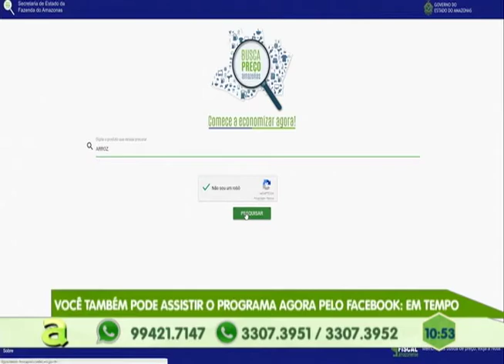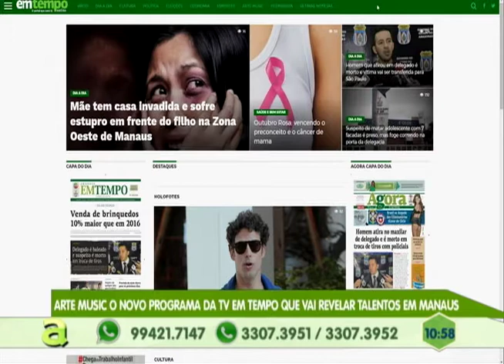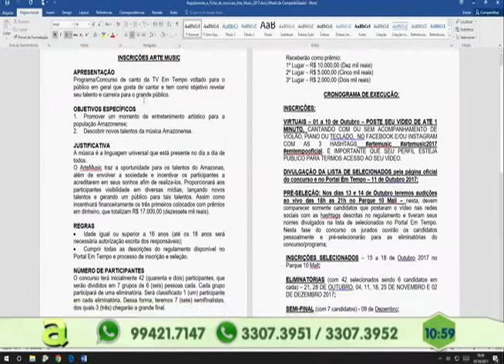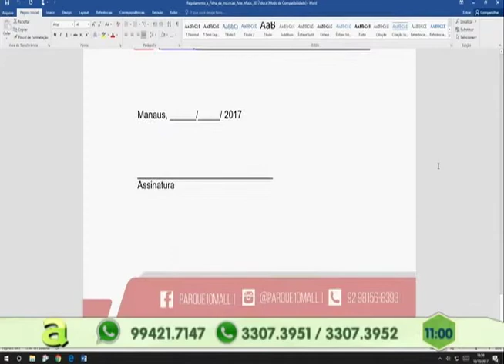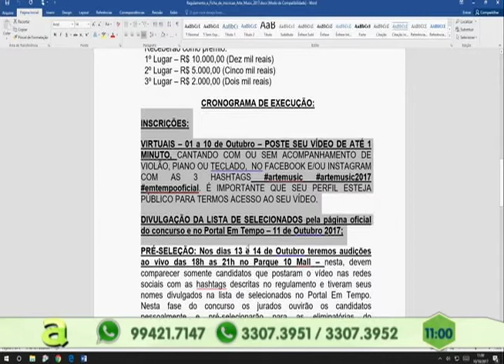Centro de zoonoses começa vacinar cães e gatos contra a raiva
01º BLOCO AGORA 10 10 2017 - Centro de zoonoses começa vacinar cães e gatos contra a raiva